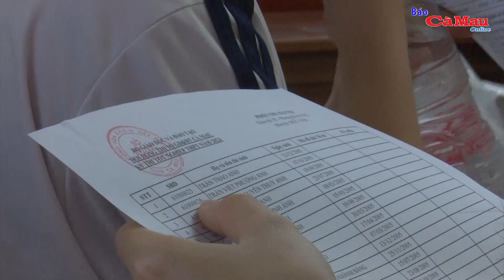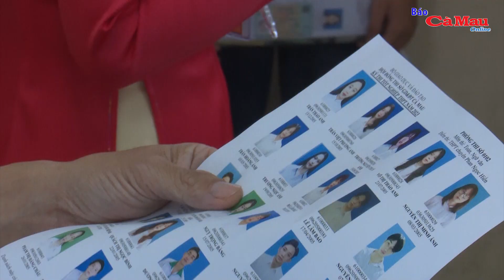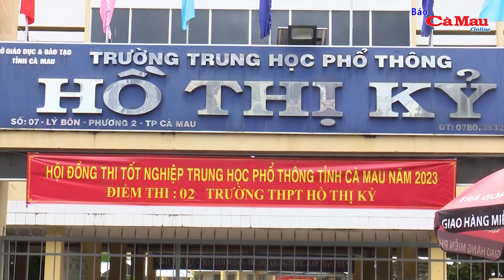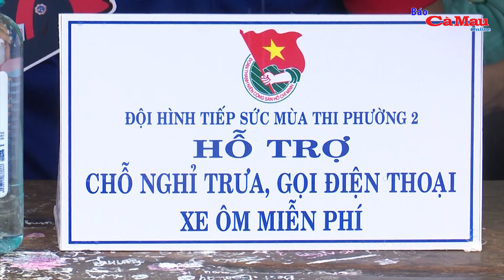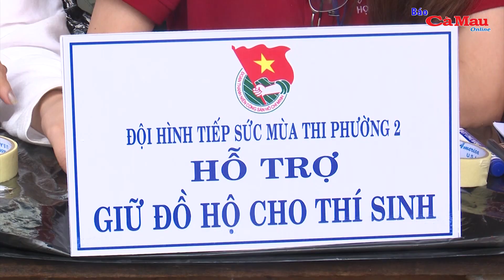Kỳ thi tốt nghiệp THPT tỉnh Cà Mau năm 2023 thực hiện tốt “4 đúng, 3 không”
(CMO) Qua 2 ngày (28 và 29/6), Kỳ thi tốt nghiệp THPT tỉnh Cà Mau năm 2023 đã diễn ra an toàn, đúng quy chế. Qua ghi nhận, kỳ thi thực hiện tốt “4 đúng, 3 không” theo tinh thần chỉ đạo mà Bộ GD&ĐT đã quán triệt.